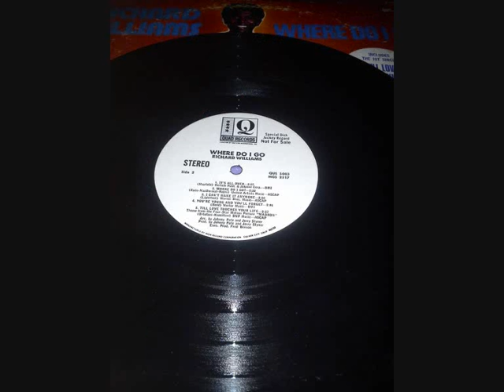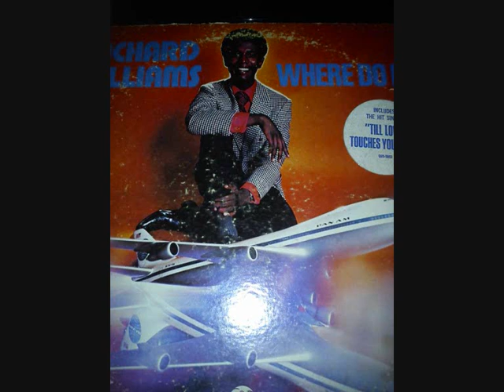RICHARD WILLIAMS .. I CAN'T MAKE IT ANYMORE ....